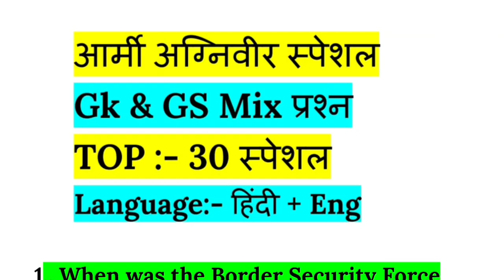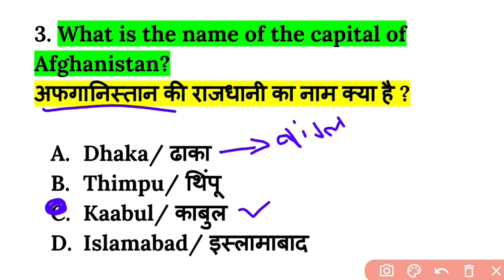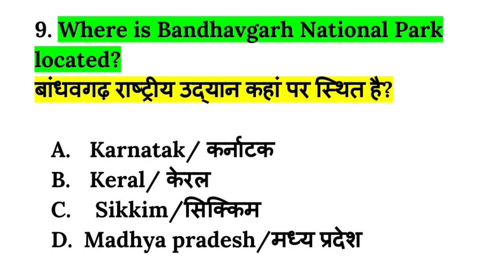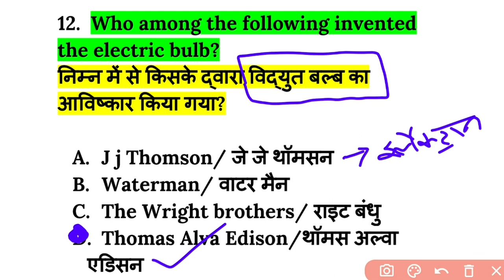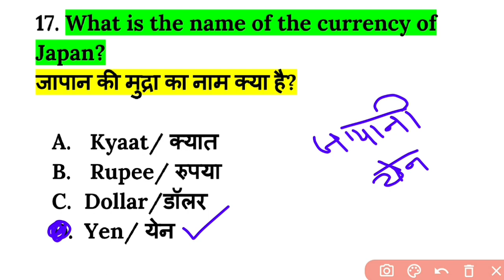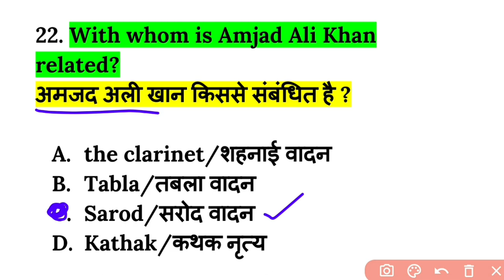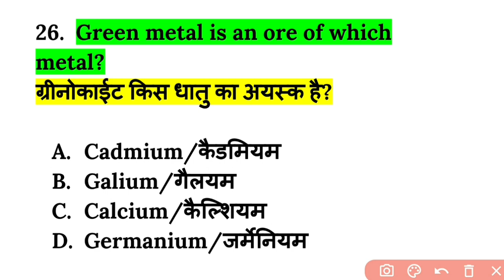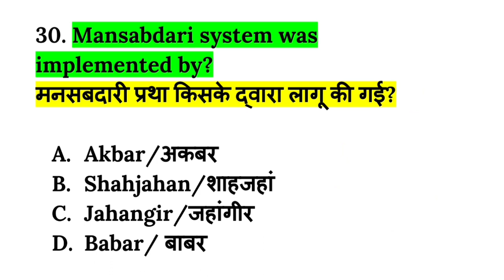Army Agniveer Gk & GS Important Questions |Army gd gk 2022 | Army Agniveer Gd Live Classes 2022